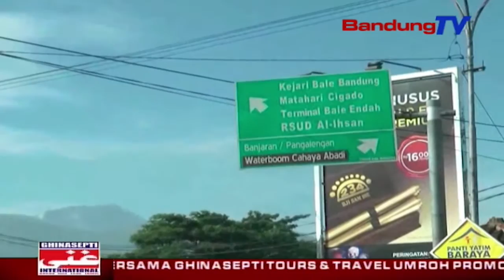Caah ngeueum 2 kecamatan | TP | BANDUNG TV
TP | BANDUNG TV | ASTRI CAHYANI | Warga di kampung Andir kecamatan Baleendah, kabupaten Bandung, kapaksa ngalakonan kagiatanana bari meuntasan caah balukar limpasna walungan Citarum. Caah mimiti ngeueum ti saprak poe Senen peuting. Kiwari, cai anu ngeueum paimahan warga nitih dua puluh tepi ka saratus senti. Ceuk salah saurang warga, Dabo, dina emprona, musibah caah ngagejed kagiatan warga sapopoe. Caah di eta lelewek teh remen karandapan nincak usum ngijih.